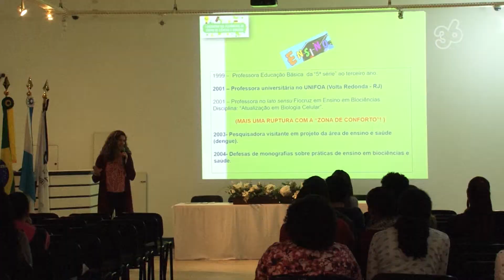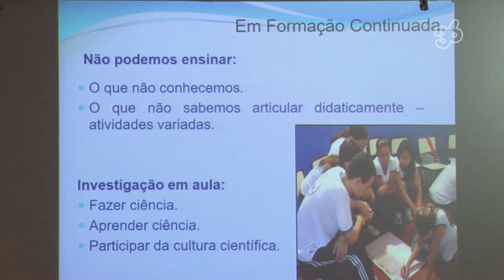UNIFOA REALIZA O 1º SIMPÓSIO SUL FLUMINENSE DE ENSINO - 2018